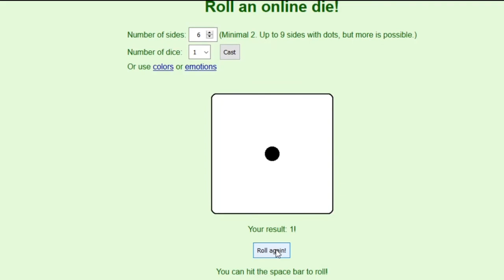Mini Challenges ~ Week 3 ~ Angelina Challenge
One day while looking for new challenges to play, I stumbled upon a reddit post from a year ago by helvetica_unicorn with a variety of quick, one week challenges, designed to keep the game fun.   I decided to do an LP.

In this episode we had to complete the "Angelina Challenge", which was to adopt a child, a toddler, and a infant, adding to the baby they just had.  They also had to switch their aspirations to Big Happy Family and complete as much of that as possible.